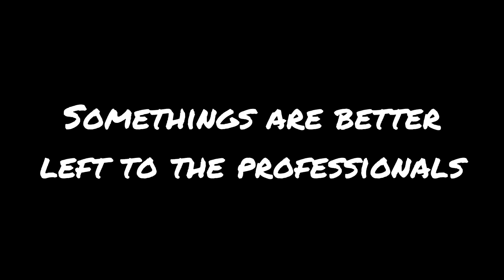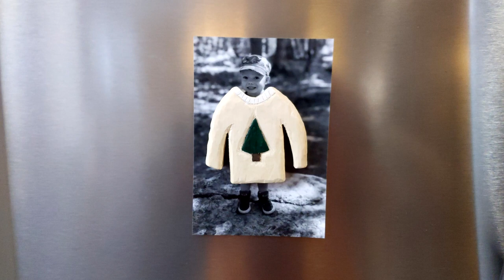Tiny Christmas Sweater Decorations - Hand-carved and Hand-painted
Merry Christmas and happy holidays to everyone! I hope you enjoy this video where I make some tiny Christmas sweaters from basswod. They are hand-carved and then hand-painted (by either myself, or by a professional, a.k.a. my son). The little hangers make it nice and easy for you to hang the sweaters on the tree, but if you want to have them around for more than just that you can add magnets in the back and put them up on your fridge.

These sweaters are based off something I saw Doug Linker do on his channel.

I hope you all enjoy and have a happy new year!
If you want to see a detailed step-by-step on how I made this project, you can find it
Here are some of the supplies, tools and materials I used in making this. The links are either to the exact tool/supply I used, or something very close.

Beavercraft Sloyd Knife
Beavercraft Leather Strop
Acrylic Paint

0:00 Intro
0:20 Making sweater blanks
1:11 Sharpening carving knife
1:31 Rough carving shape
2:04 Adding details
3:47 Painting
5:03 Calling in the professional

5:41 Making the hangers
6:14 Adding magnets and special message
6:28 Beauty shots and outro